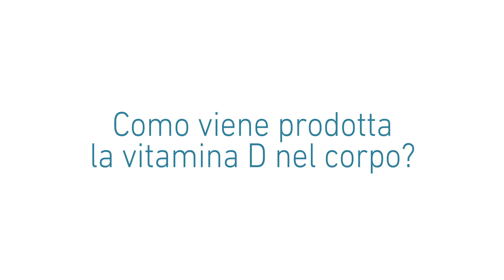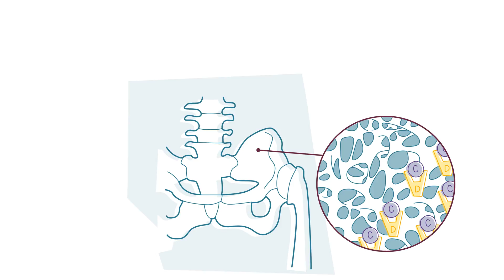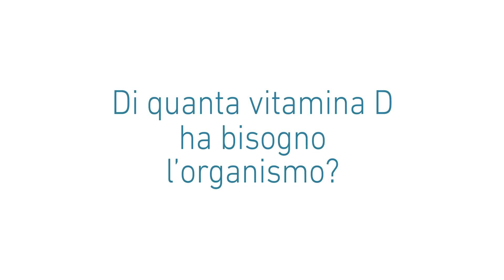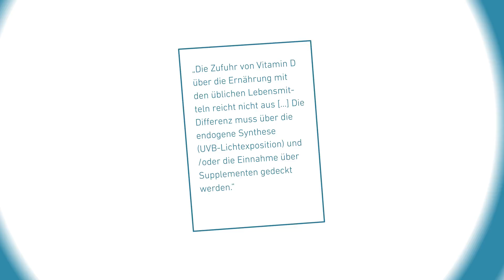Cos'è la vitamina D? ☀️ E come può essere compensata una carenza? 😎💪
Che succede con l'importante vitamina del sole ☀️💪, imparerai qui. ☀️😎✌️

Senza il sole, nessuna vita è possibile. Noi umani abbiamo bisogno della luce solare per produrre l'importante vitamina D. Apporta un contributo importante a numerose funzioni nel nostro corpo. Sia per la conservazione di ossa e denti o per sostenere il sistema immunitario. Una famiglia di vitamina D sufficiente e stabile ha un grande impatto sul nostro benessere.

Ma quanta vitamina D ho bisogno? Per quanto tempo dovrei restare fuori dal sole in modo che il mio corpo possa produrre abbastanza vitamina D? Che differenza fa la stagione e posso anche assorbire abbastanza vitamina D attraverso la dieta?

Potete trovare le risposte in questo video o nel nostro articolo dettagliato: Vitamina D: la vitamina del sole per la tua salute